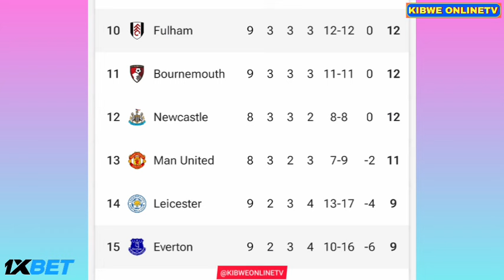Gomes Beto Goal 90+4, Everton vs Fulham Fc (1-1), All Goals Results And Extended Highlights..